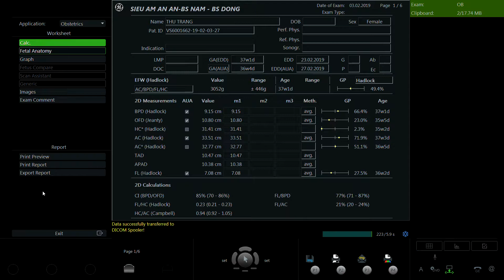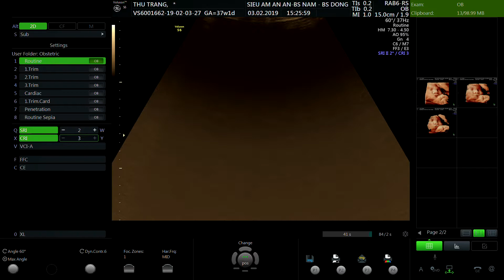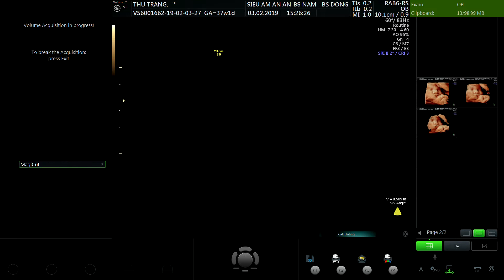NGUYỄN THU TRANG